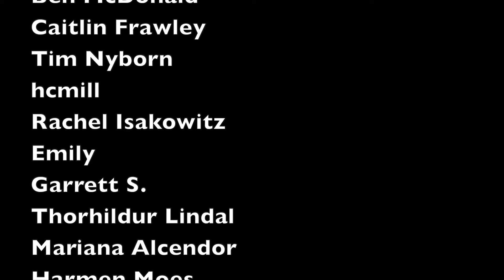Top 10 Film Performances of Dame Maggie Smith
Dame Maggie Smith recently passed away at the age of 89, and it's time for my tribute to this legendary actress. What were her ten greatest film performances? Here is my ranking!